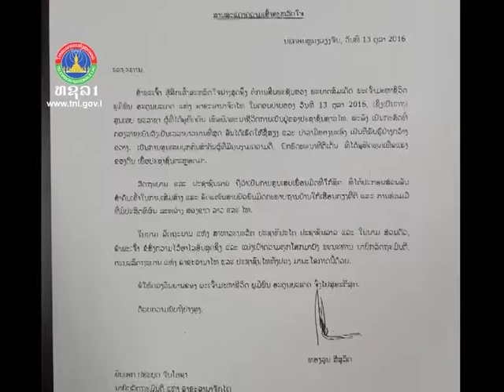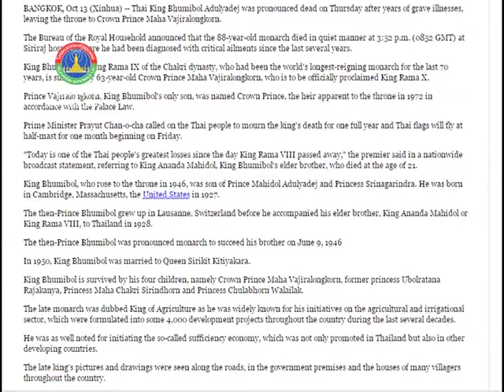Lao NEWS on LNTV: Lao leaders send messages over passing of Thailand’s King.14/10/2016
VO Lao leaders send messages of condolences over passing of Thailand’s King Bhumibol Abdulyadej
INTRO: President the Lao PDR Bounyang Vorrachit, Prime Minister Thongloun Sisoulith, Minister of Foreign Affairs Saleumxay Kommasith were among the World leaders paid tribute to Thailand’s King Bhumibol Adulyadej, who passed away at 3.52 pm on October 13, at the age of 88.
STORY: Lao leaders on Friday sent messages of condolences to Queen Sirikit , Crown Prince Maha Vajiralongkorn, Prime Minister Prayut Chan-o-cha and Don Pramudwinai, Minister of Foreign Affairs of the Kingdom of Thailand over the passing of King Bhumibol Adulyadej.
In the name of the Lao people and himself, President Bounyang Vorrachit expressed deep condolences over the passing of King Bhumibol and extended his sincere sympathy to other members of the Thai Royal Family and the Thai people.
He said that His Majesty King Bhumibol was the guide of the national development of Thailand and a promoter of Laos and Thailand friendship saying, the passing of the king is a great loss for the people of Thailand and that he will live in the hearts of the Thai people forever.
Prime Minister Thongloun Sisoulith said, on behalf of the government of the Lao People’s Democratic Republic said, we would like to express our deep condolences and sympathies to the Government , the Thai Royal Family and the Thai people of the Kingdom of Thailand over the passing of Thai King Bhumibol Adulyadej.

Minister of Foreign Affairs Saleumxay Kommasith said that King Bhumibol was an outstanding leader deeply revered by the people of Thailand and that under his wise leadership, Thailand has made substantial achievements.
According to the report from Xinhua on October the 13, Thai Prime Minister Prayut Chan-o-cha called on the Thai people to mourn the king's death for one full year, and Thai flags will fly at half-mast for one month beginning on Friday.
King Bhumibol, or King Rama IX of the Chakri dynasty, who assumed the throne in 1946, was son of Prince Mahidol Adulyadej and Princess Srinagarindra. He was born in Cambridge, Massachusetts, the United States in 1927.
The then-Prince Bhumibol grew up in Lausanne, Switzerland before he accompanied his elder brother, King Ananda Mahidol or King Rama VIII, to Thailand in 1928.
He was pronounced monarch to succeed his brother in 1946, who died at the age of 21 that year.
The late monarch was dubbed King of Agriculture as he was widely known for his initiatives on the agricultural and irrigational sectors, which were formulated into some 4,000 development projects throughout the country during the last several decades.
He was as well noted for initiating the so-called sufficiency economy, which was not only promoted in Thailand but also in other developing countries.
Many projects implemented by successive Thai governments, as well as by the private sector, had been implemented under guidelines and initiatives of the late king, particularly those involving agriculture and irrigation and rainmaking technology for drought-affected areas in the country.